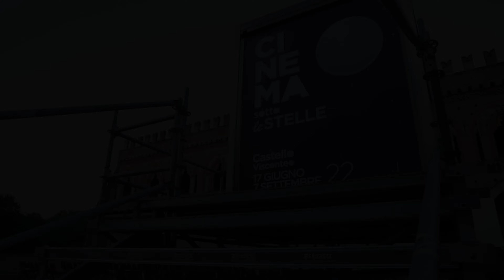Cinema sotto le stelle 2022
L'invito di Francesco Nardelli, Direttore generale della Fondazione Teatro Fraschini, al Cinema sotto le stelle 2022.

Anche quest’anno, nel cortile del Castello Visconteo di Pavia, torna la rassegna cinematografica dell'estate, da venerdì 17 giugno a domenica 7 agosto alle 21.30, e da martedì 23 agosto a mercoledì 7 settembre alle 21.00. Decine di film (anche in lingua originale!), tra nuove uscite e grandi ritorni, passando dagli Oscar alla Berlinale, dal Festival di Cannes alla Mostra del Cinema di Venezia,  fino a una selezione di pellicole dedicate a tutta la famiglia! Ma non finisce qui: oltre agli appuntamenti sul grande schermo, saranno disponibili anche cinque titoli in streaming sulla piattaforma MyMovies!

E c’è di più! Cinema in graziella è l’iniziativa a favore della mobilità sostenibile, volta a promuovere l’attività ciclabile: per tutti gli spettatori che partecipano alle proiezioni del Cinema sotto le stelle spostandosi in bicicletta è prevista la tariffa d'ingresso a prezzo ridotto (4€)! All’interno del cortile del Castello sono a disposizione del pubblico due panche E-LOUNGE, innovative e funzionali, con colonnine di ricarica per bici e monopattini elettrici.